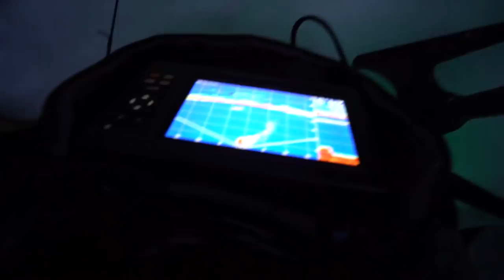DNR Shows Up.. Ticketed For This?!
Another amazing ice fishing day on Lake Erie!! Note to self, will never be doing that again in Ohio that was an expensive lunch!

My Camera
GREAT starter camera
My lens
My drone
Best GoPro to use